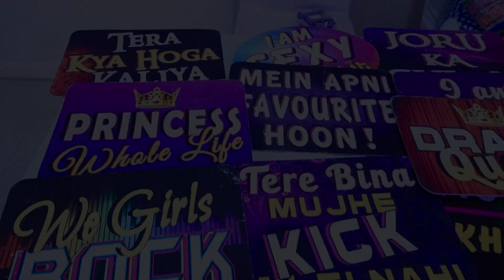1st Devansh Birthday